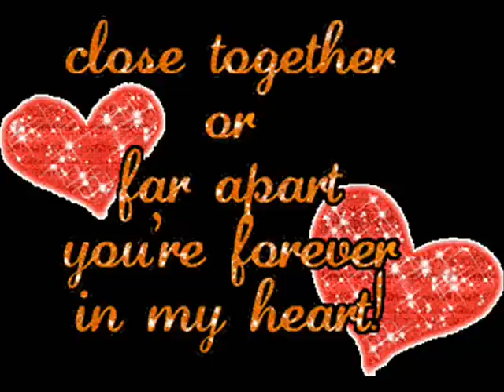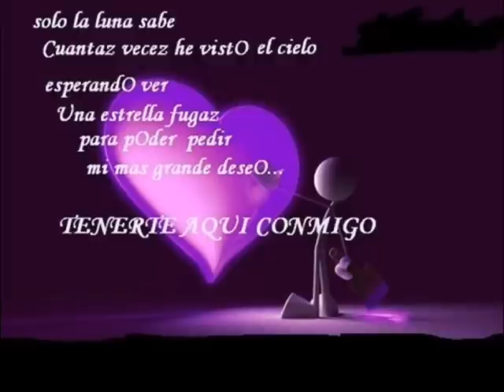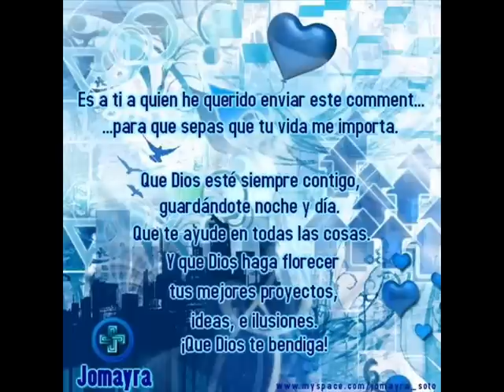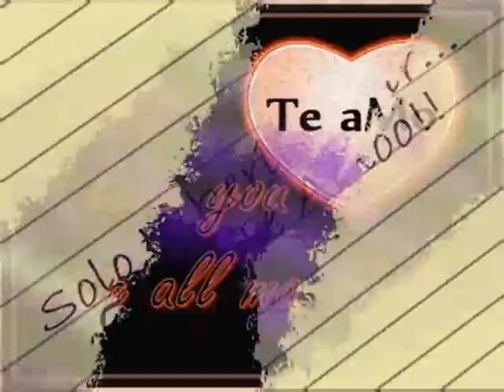he venido a pedirte perdon alvaro torres monchi y alexanda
escucha esta cancion que escribi para ti mi amor con esta mi cancion e venido a pedirte que perdones por favor